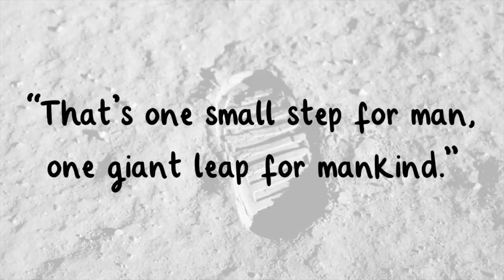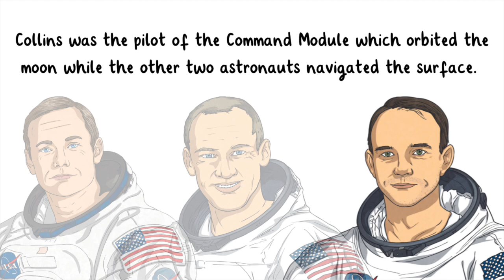🌙 Moon Landing Day for Kids | 16 July | First Moon Landing | Apollo 11 | Twinkl USA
Moon Landing Day is a celebration of the Apollo 11 moon landing which occurred on July 20th 1969.

In this video, children will learn about the first moon landing and the Apollo 11 crew members.

00:00 What is Moon Landing Day?
00:18 When is Moon Landing Day?
00:23 What is the history of Moon Landing Day?
00:58 Yuri Gagarin
1:23 Neil Armstrong's Famous Words
1:46 Apollo 11 Crew Members
2:23 How do you celebrate Moon Landing Day?

This historic achievement began on July 16th 1969 when the Apollo 11 mission launched from the Kennedy Space Centre in Florida. Just four days later on July 20th the mission managed to land the lunar module on the moon.

To instantly download lots of award-winning teaching resources to go with this video, go and search Moon Landing Day.